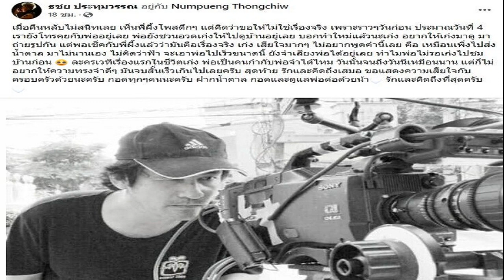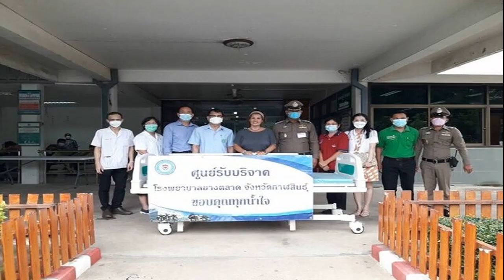เก่ง ธชย เศร้าสูญเสีย วิโรจน์ ทองชิว เปรียบเหมือนพ่อ ก่อนเสียเพิ่งชวนไปดูบ้านใหม่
จากกรณีข่าวเศร้าของวงการบันเทิงและวงการหนังในประเทศไทยหลัง วิโรจน์ ทองชิว ผู้กำกับหนังชื่อดังที่ถูกพบว่าเสียชีวิตในบ้านพักอย่างไม่ทราบสาเหตุ หลังผ่านไปกว่า 3 วันแล้ว ทางด้านของลูกสาวคนโตอย่าง น้ำผึ้ง พิมพ์รดา ได้ออกมาโพสต์รูปภาพหัวใจสีดำแตกสลายในเฟซบุ๊กของตัวเอง ท่ามกลางชาวเน็ตและคนในวงการหลายคนก็ได้ออกมาแสดงความไว้อาลัยต่อการสูญเสียในครั้งนี้
โดยหนึ่งในนั้นคือนักร้องหนุ่ม เก่ง ธชย ประทุมวัน ที่มีความสนิทสนม โดยเจ้าตัวได้บอกความรู้สึกว่า “นอนไม่ค่อยหลับหลังจากที่เห็นโพสต์ของน้ำผึ้งในเฟซบุ๊ก และได้แต่ขอให้เรื่องนี้ไม่ใช่เรื่องจริง”
“เมื่อ 4 วันก่อนหน้านี้ คุณพ่อวิโรจน์เพิ่งจะทักมาชวนตัวเองให้ไปดูบ้านที่ทำใหม่อยู่เลย พร้อมทั้งบอกว่าให้มาถ่ายรูปด้วยกัน แต่หลังจากที่เช็กกับลูกสาวของผู้กำกับดังและยืนยันว่าเป็นเรื่องจริง เจ้าตัวก็รู้สึกเสียใจเป็นอย่างมาก และไม่อยากพูดคำนี้เลย ตัวเองรู้สึกว่าเหมือนเพิ่งไปส่ง น้ำตาล เดอะสตาร์5 เมื่อไม่นานมานี้เอง ทำไมฟ้าถึงเอาพ่อไปเร็วแบบนี้”
ธชย ประทุมวรรณ